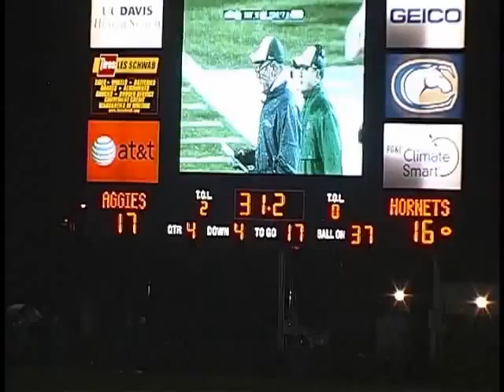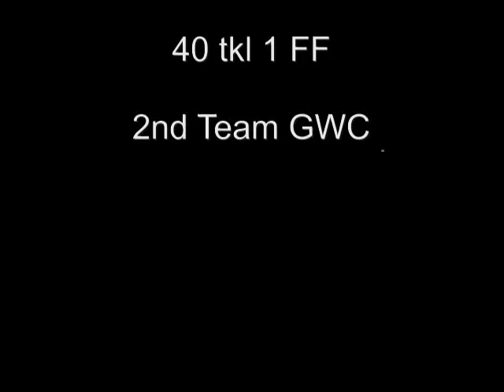Perk Highlights UCD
Jonathan Perkins Freshman Highlights 2010. UC Davis Aggies Football. CB #11 .Not the full highlights. Still missing some film.